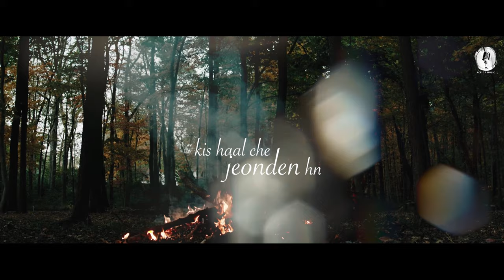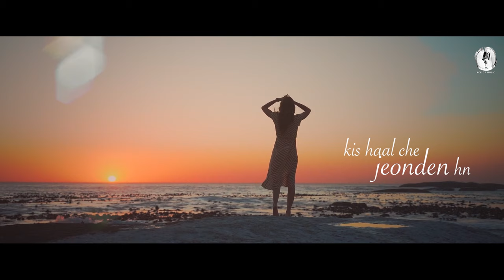Vaasta | Rav | Amrit Buttar | prime | Ace of Music | Latest punjabi songs 2023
Ace Of Music Presents

Title: Vaasta
Singer:Rav
Lyrics: Amrit buttar
Label: Ace of music
Video Concept : Ashish sharma
Producer : Rohit rajput & Aman Thakur (shiva)
Digital Partner - Mediadting